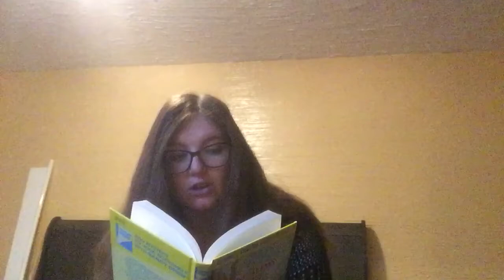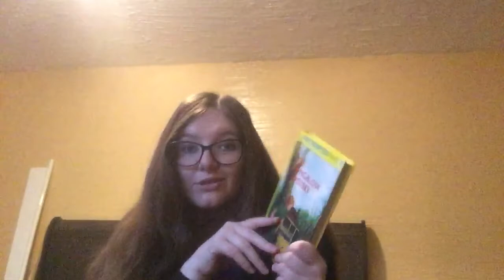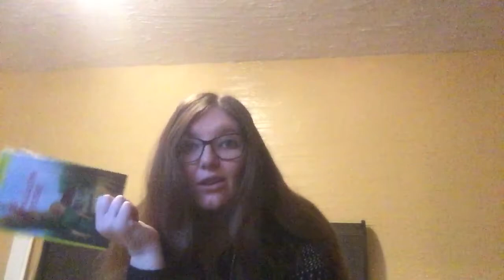Nancy Drew #3 The Bungalow Mystery || Book Chats